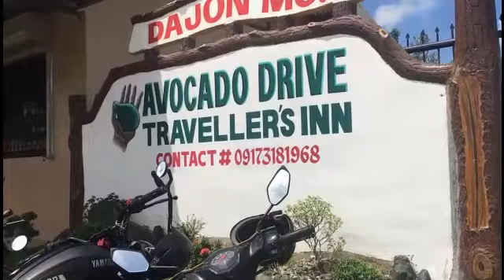Maam Crystals wedding